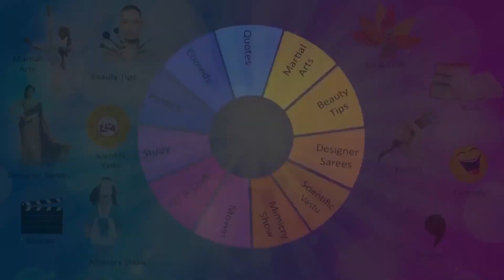SENIOR KARATE MASTER RAVI SIR BIRTHDAY CELEBRATIONS.TALK ABOUT HERO SUMAN AND KARATE MASTERS.